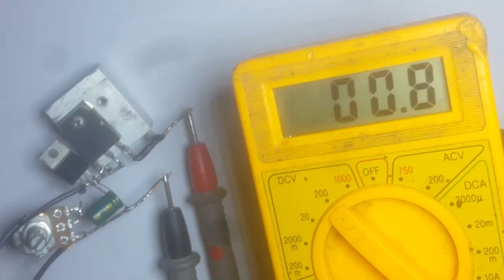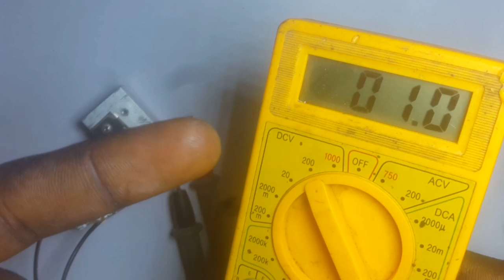Simple and Powerful Voltage Regulator!!!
make a simple and powerful 1v-30v adjustable power supply with current upto 10Amps.
more project coming soon.